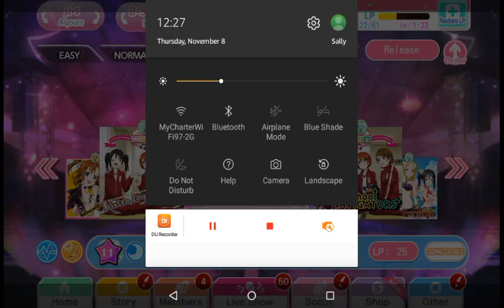Anone Ganbare! - MASTER | Love Live! School Idol Festival